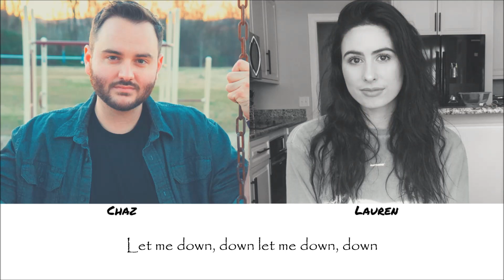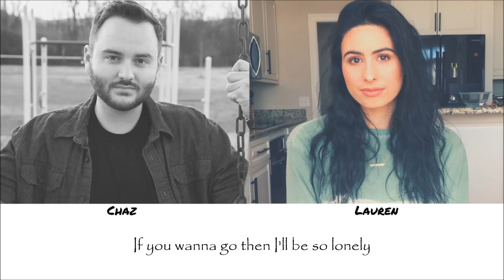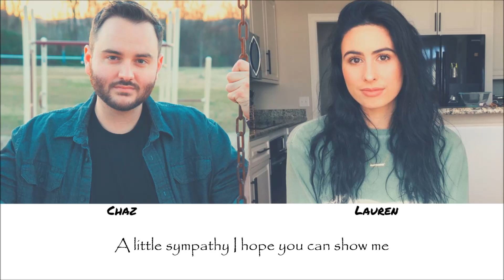Chaz Mazzota feat. Lauren Cimorelli || Let Me Down Slowly cover (color coded lyrics)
P.s I'm not Cimorelli i'm just one of their fans :)